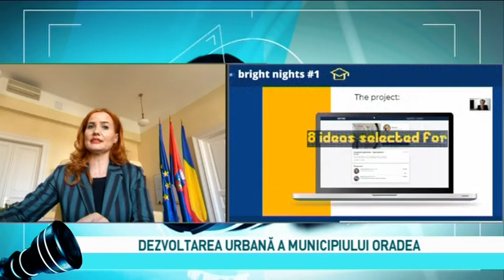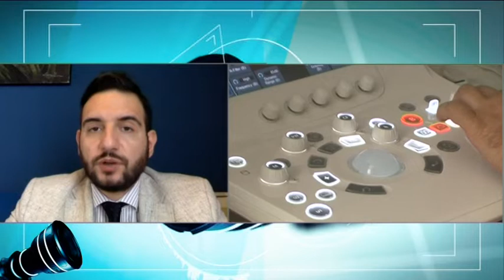PRIM-PLAN OBIECTIV din 29 martie 2022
Producător: Ovidiu Pop
Moderator: Loredana Corchis
Invitati via zoom:
ARINA MOȘ - viceprimar al municipiului Oradea
CUCULIS ADRIAN - avocat
TEODORA CHIFOR  - presedinte Edubiz
TEME :
Dezvoltarea urbană a municipiului Oradea
Comisia de urbanism - proceduri transparente
Patrimoniul cultural din Oradea
Infecțiile nosocomiale din spitale fac victime
Infecțiile din spitale - considerate malpraxis
Summitul Carierelor 2022
Sfaturi pentru alegerea unei cariere de succes
EDUBIZ-o academie de Leadership